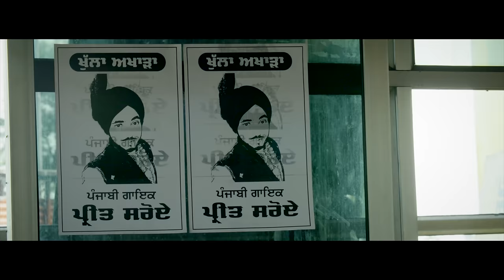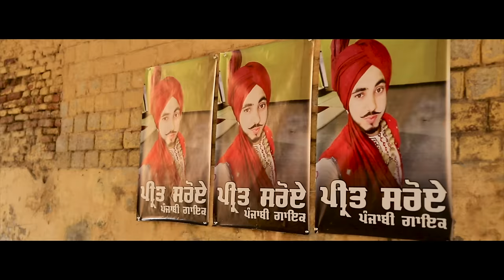Pehla Geet (Full Song) | Preet Saroye | Trend Setter | Latest Punjabi Song 2016 | Rhythm Divine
Presenting "Preet Saroye" latest Punjabi Song Pehla Geet only on Rhythm Divine Records Channel. This new punjabi music video Phela Geet is directed by Sunny Jaswal & composed by Trend Setter.

Credits :

Title : Pehla Geet (Full Song)
Album : Pehla Geet
Lyrics : Amrit Chana
Editor : Gaurav K Mehra
DRON Shoot : Raghav Kumar
Tumbi Player : Vicky Sarang
Staring : Preet Saroye, Shabnam Dhalla, Jimmy Bhularai, Sukh Syan, Hunny Singh
D.O.P, Story, Director : Sunny Jaswal
Asst. Director : Sahil Soni
Costume Designer : Simranpreet Kaur ( Simran Nagi )
Casting : Khwahishein Star Fashion
Online Promotion : Harinder Nirmaan & Artist Media Entertaintment
Producer : Sabu-Vikki
Project : Shila Dugri
Label : Rhythm Divine Records

Digital Partner: Digimob Global Services
Digital Rights: Digimob Global Services
Music Publisher: Digimob Global Services

Special Thanx :
Manjinder Singh Mehat (Sarpanch), Honey Mehat, Nindi Saroye Gurpreet Kaur Boyal, Amrit Singh, Vicky Sandhu, Jap Manu